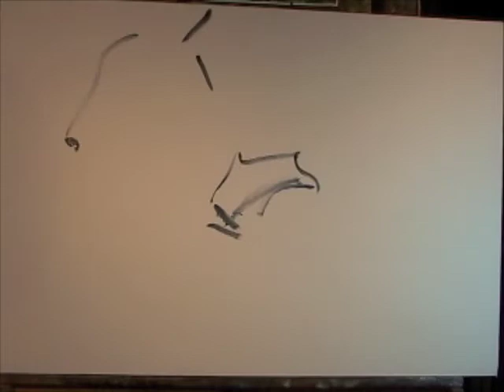A ROSE A RISEN 12-15-08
This painting started with a blank canvas AND frame recording the entirety of the development. Now that it has gotten "longer" I have incorporated ARISE as on piece of music (Afonso Mudarra 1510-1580   played by Michael LeFevre) and ARISEN the continuing piece I am constructing in this process.